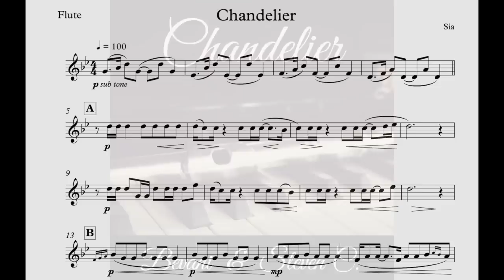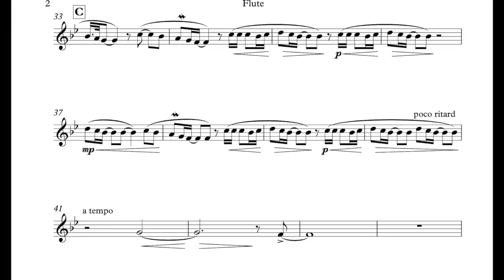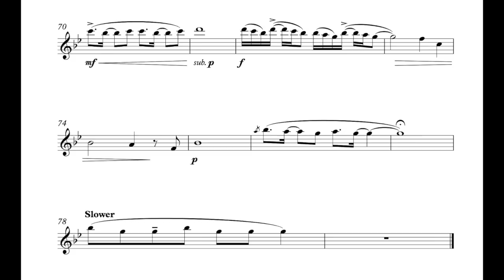Chandelier - Sia (arranged for flute and piano) sheet music